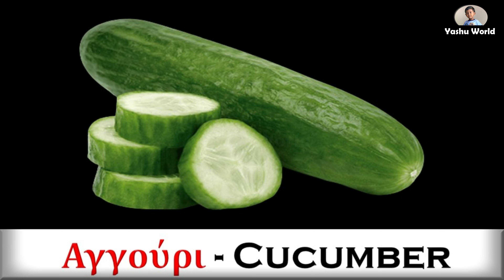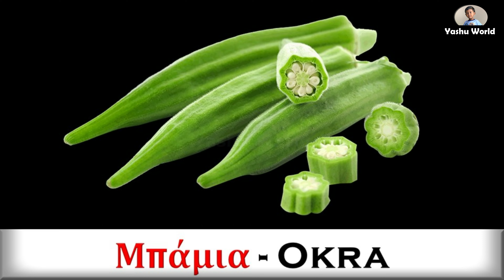Λαχανικό - Vegetables in Greek & English